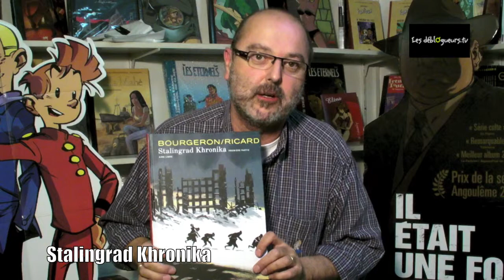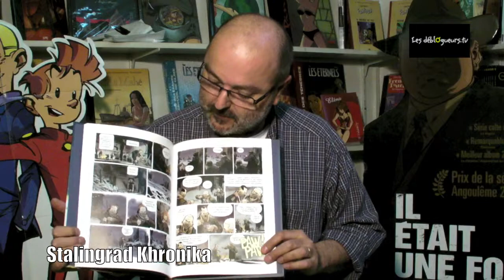La chronique de Jean-Edgar Casel - Golden City - Stalingrad Khronika